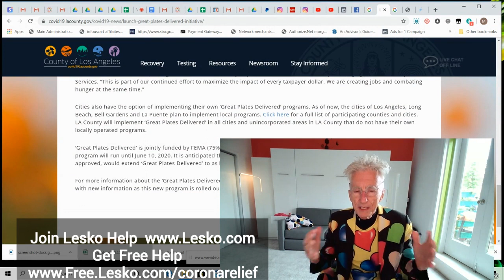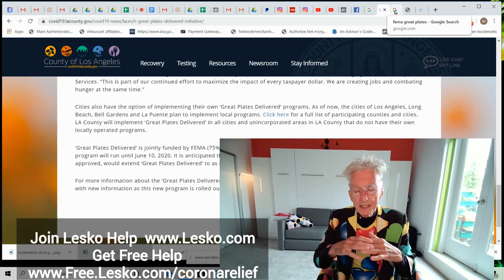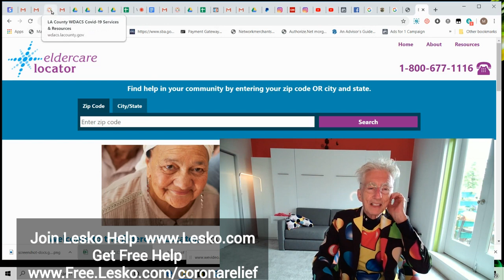Local Restaurants Deliver 3 FREE Meals a Day To Your Door